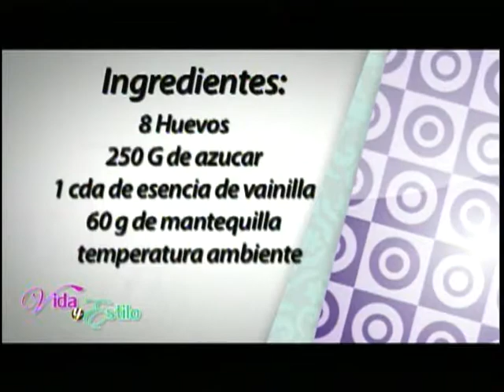VIDA Y ESTILO TVNL Blanquita Villarreal pastel 3 leches